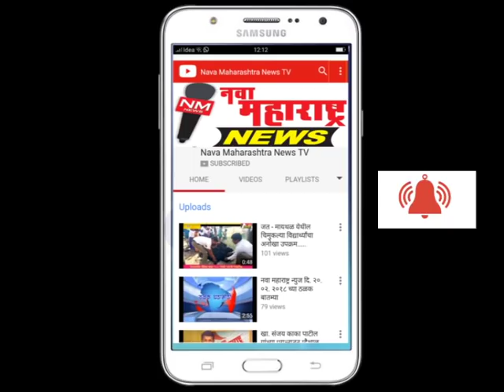कुंभोज : लक्ष्मीबाई व कर्मवीर भाऊराव पाटील यांच्या पुतळ्याचे थाटात अनावरण :नवा महाराष्ट्र न्यूज